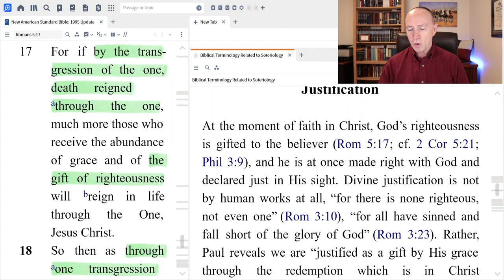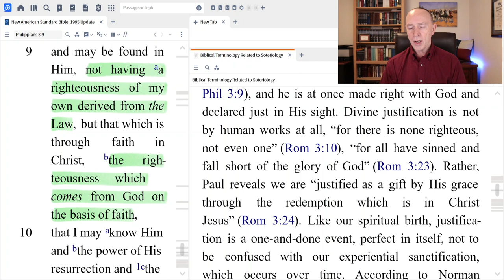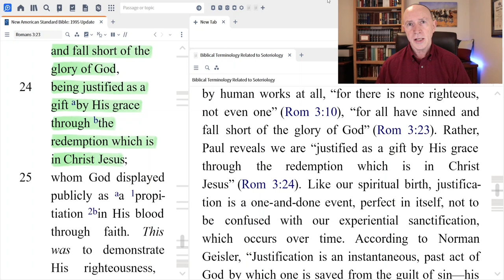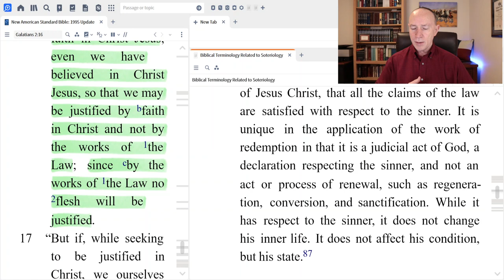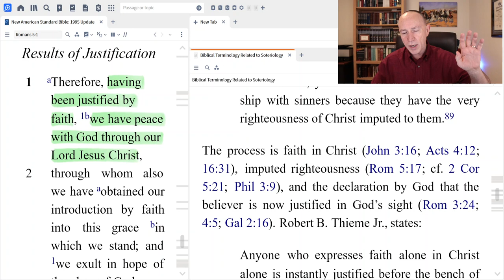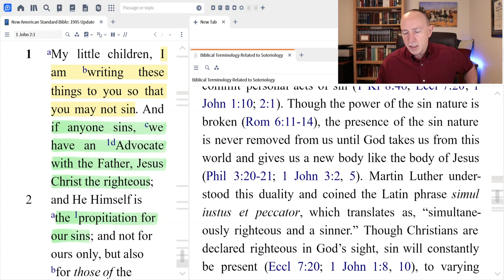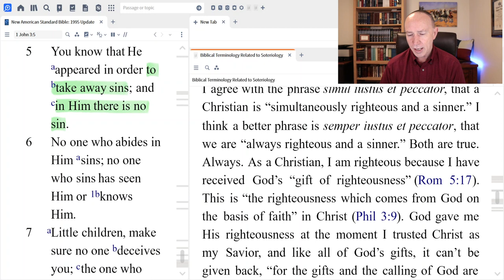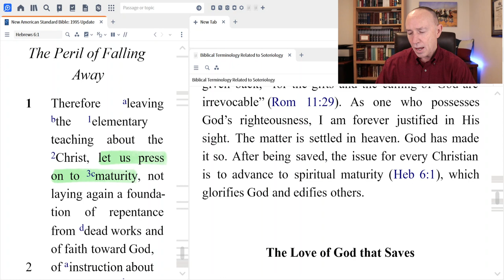Soteriology Lesson 33 - Justification Before God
In this series of lectures, Dr. Steven R. Cook explains the doctrine of Soteriology, which is the study of salvation. The word soteriology is derived from the Greek words soter, which means savior, and logos, which means a word about, or the study of something. The word salvation is used throughout the Bible of physical deliverance as well as spiritual deliverance.